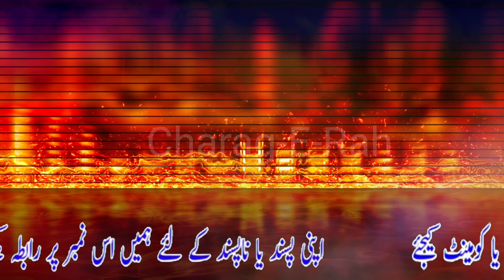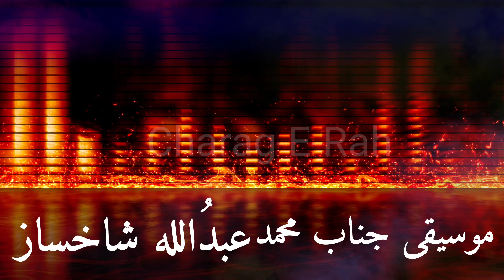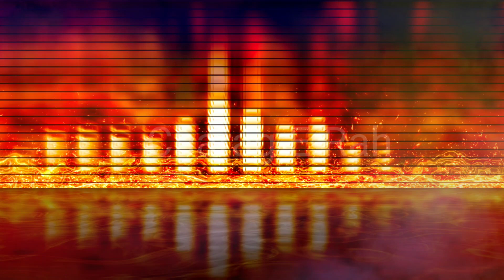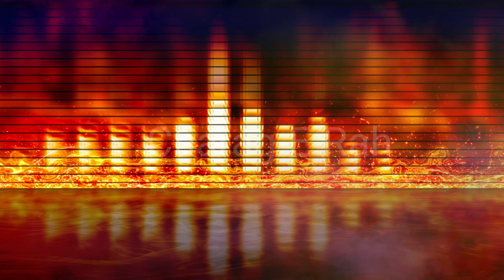chu sheira der biyaban | grazan Manz dard naiye | kalami Ahmad Batwari | Singer M.Abdullah Shaksaaz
KASHMARI SUFI SONGS
Lyrics by the great Kashmiri Sufi poet and sufi saint Jinab Hazrat Ahmad Batwari Sahb Allihi Rihma.
Chu Shira Der Biyaban
Grazan Manz dard naiye
Singer Jinab Mohammad Abdullah Shakhsaaz Shab and his party for advance booking please contact him directly the cell no is inside the video clip.
All the contents here are copyrighted and reserved by Charag-E-Rah the copying of the material without proper permission is strictly prohibited 🚭 and against the policies of YouTube guidelines.